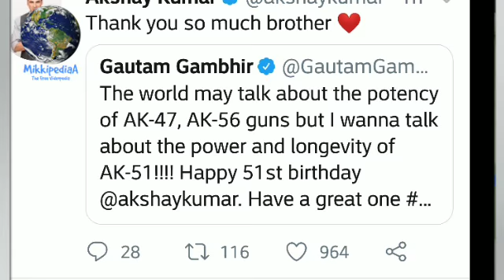Gautam Gambhir on akshay kumar happy birthday, Gautam Gambhir Praising akshay kumar, AK-51